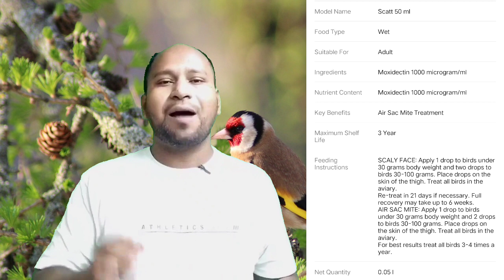Before Bird Breeding Be Careful🙄।Must Use 2 Golden Medicine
hi everyone welcome to Abul Aviary.
in this video you show how treatment mites and protozoal problem in birds.

My Instragram I'd link
I'm on Instagram as @abulaviary. Install the app to follow my photos and videos.

mites.
bird mites.
birds mites problem.
mites problem in birds,birds mites problems.
birds mites problem curing.
love birds mites problems.
bird mites problem.
how to solve mites problem of birds.
cocktail birds mites problems.
birds mites and lice problems.
my budgie has mites.
bird mites problem solve.
birds mites problems and treatments.
natural medicine for mites problem in birds.
how to controll mites problems on birds.
bird mites problem solution.
how to do treatment of birds protozoan infection,
protozoal infection treatment,
homeopathy treament birds protozoan infection.
protozoa.
treatment.
exotic birds medical treatment.
medical treatment of birds mites problem.
birds protozoal problem.
calcium & probiotic naturals treatment.
small exotic finch birds medical treatment.
protozoal infection of birds.
lovebird pox treatment.
pox treatment.
protozoal diseases.
best treatment of pox.
all treatment of gouldian finch.